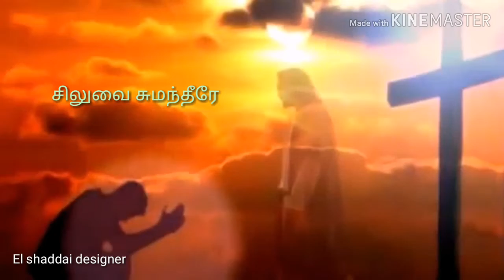என் கண்ணீர் துடைத்திடவே Tamil christian whatsapp status song El shaddai designer